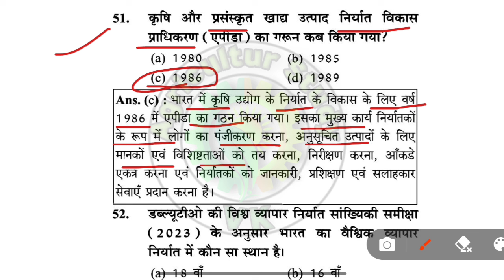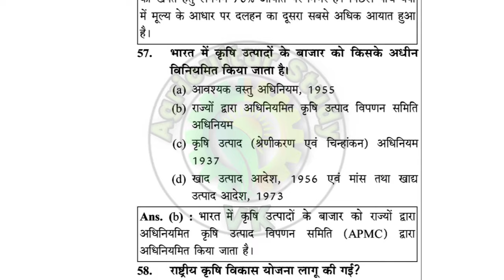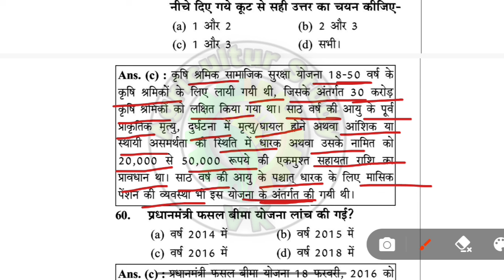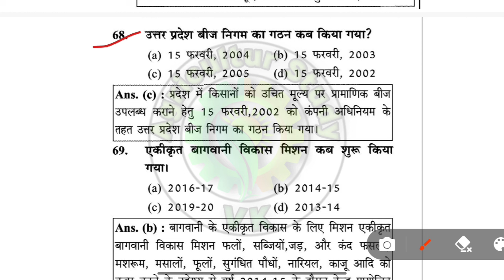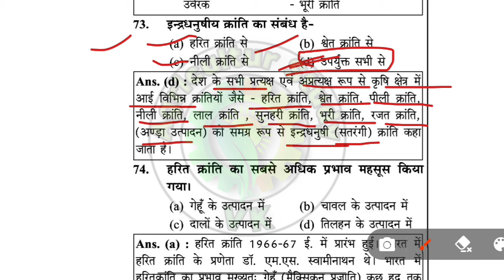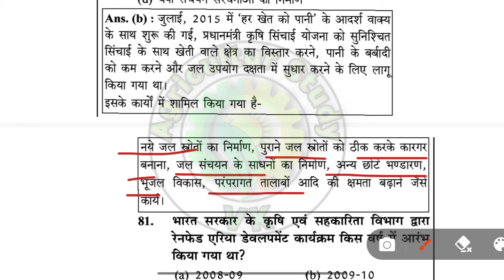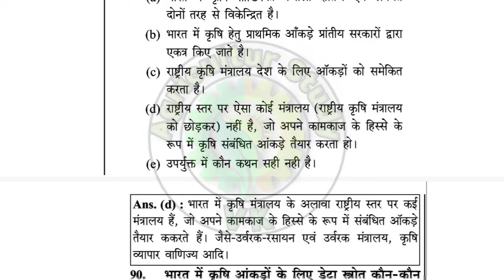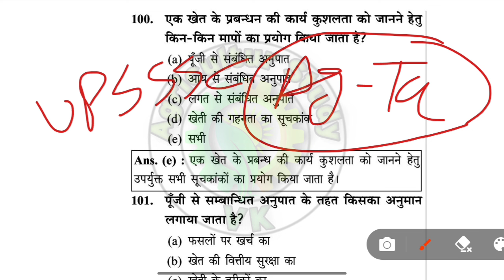UPSSSC AGTA-3446||A COMPETITIVE Book of AGTA 2024|| AGTA मॉडल टेस्ट पेपर|| 50 प्रश्नों की सीरीज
🔴UPSSSC AGTA कृषि प्राविधिक - 3446 | महा - मैराथन AGRONOMY फसल/कृषि विज्ञान mqc |UPSSSC AGTA 2024